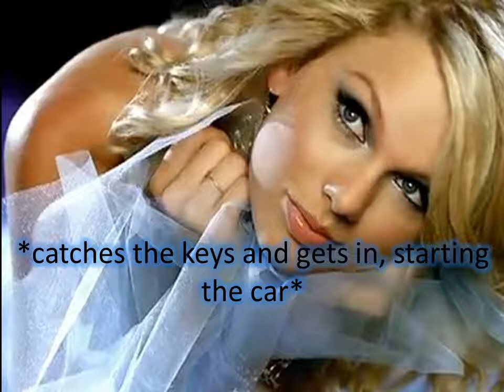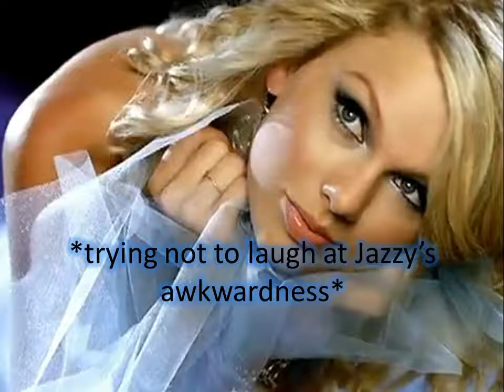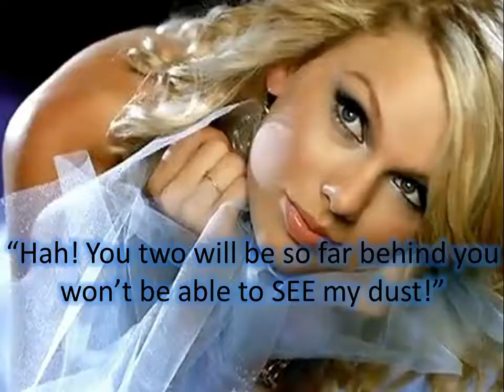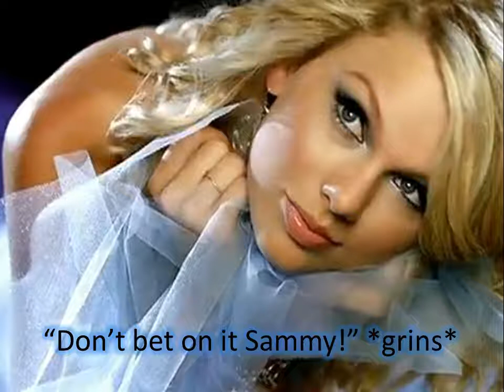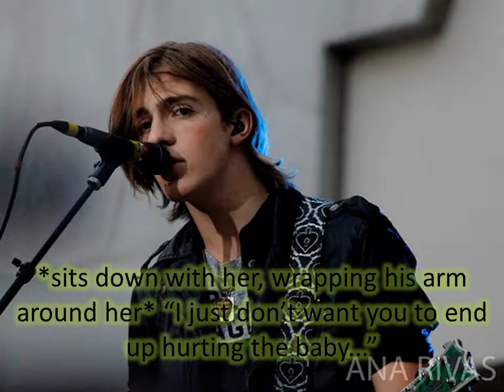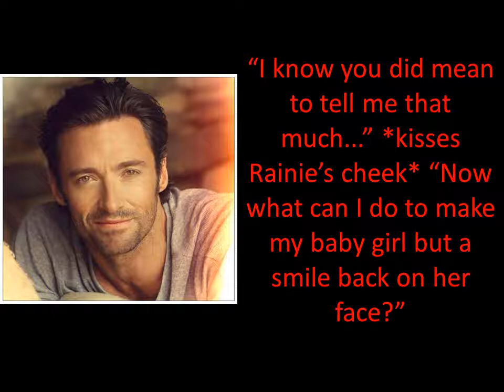How To Mend a Scarred Heart Episode 42